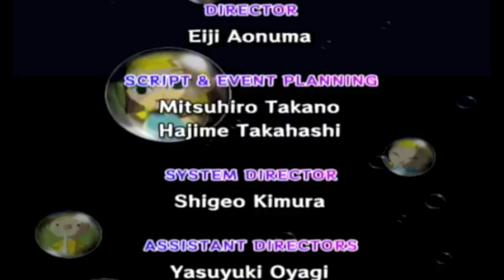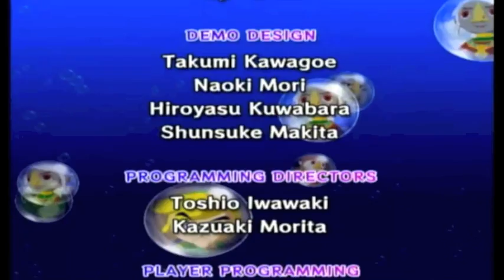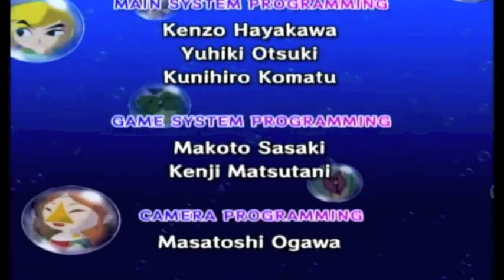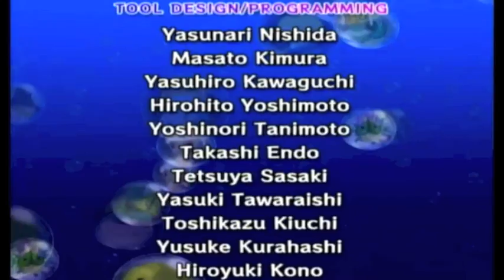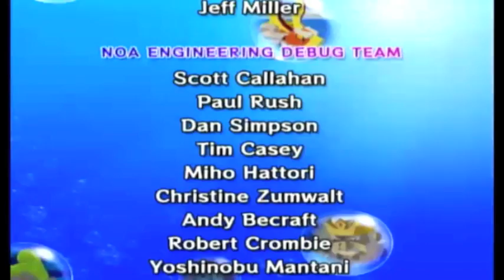The Legend of Zelda: Wind Waker Part 50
The Final Battle and Credits